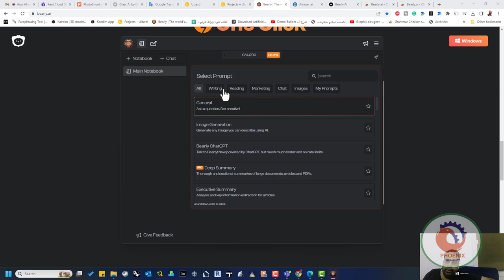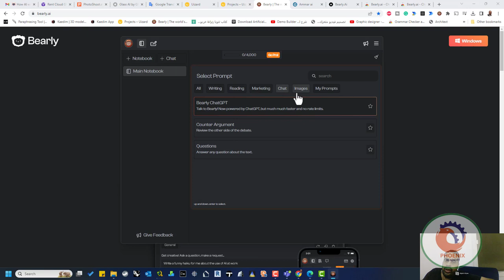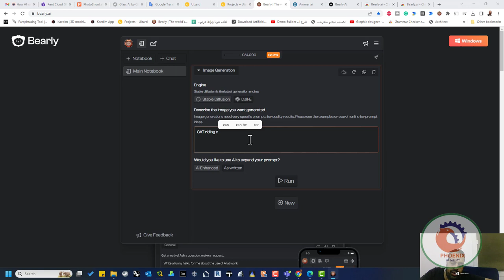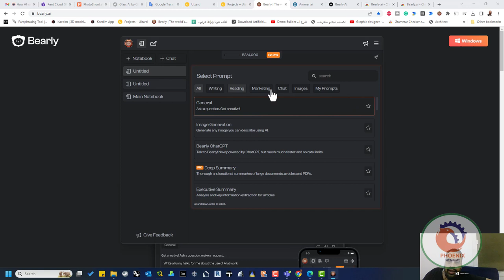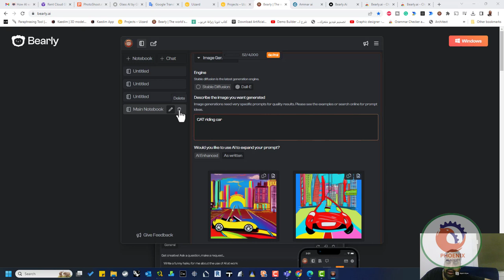يجعلك Bearly أسرع بمقدار 10 مرات من خلال إضافة أحدث تقنيات الذكاء الاصطناعي إلى سير عملك القراءة وا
❤️ روابط التواصل
✅ انستجرام